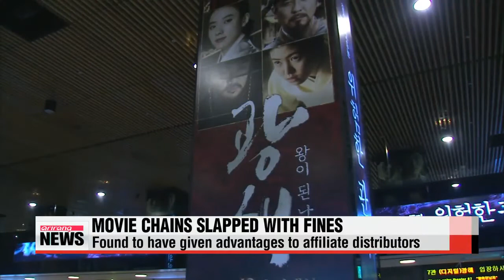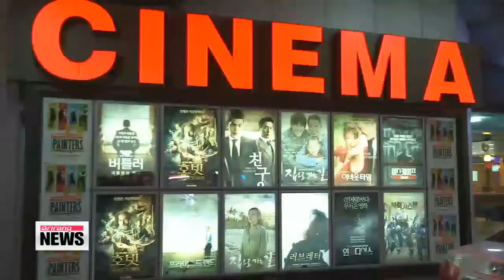Korea′s two largest movie chains fined for unfair competition CJ CGV, 롯데시네마 ′스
But the competition within the industry is growing fierce.
That said,... Korea′s regulatory authority has slapped millions of dollars in fines on two of the nation′s biggest movie chains for unfair practices.
For more on this report,... here′s Connie Kim.
Korea′s two biggest movie chains  CGV and Lotte Cinema  have been fined a combined five million U.S. dollars for engaging in unfair practices.
The Fair Trade Commission said the moves gave CJ CGV and Lotte Cinema an unfair advantage at the box office.
The FTC pointed to two hits in particular: CJ E&M′s "Masquerade," a 2012 film that attracted more than 10 million viewers,... and Lotte Entertainment′s "The Taste of Money," which was released that same year on triple the number of screens than competing films.
The watchdog said the two movie chains also gave out free movie discount coupons without the consent of distributors.

"It′s meaningful because the commission is taking strong legal action for the first time against the unfair practices of large, vertical integrated cinema chains."
The case has put the oligopoly of the Korean film industry back in the spotlight.
The top three multiplexes in Korea make up more than 90 percent of screen shares in the country.
About 30 percent of all films produced each year aren′t even released in theaters.
Experts say a new platform for independent, low-budget films is needed for diversification.

"I think it is a great idea for major companies to build theaters designed specifically for smaller films, but not if it′s merely a temporary means to avoiding the separation between distribution and screening."
Market watchers say if these theaters reserved for small firms are given enough support, a positive synergy effect in the industry can be created.